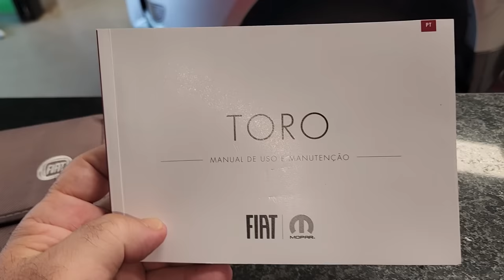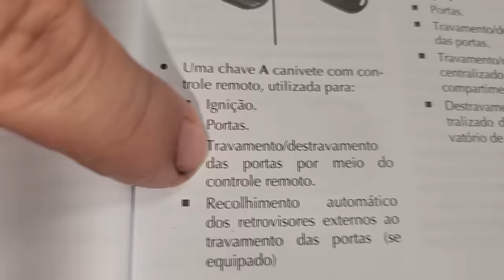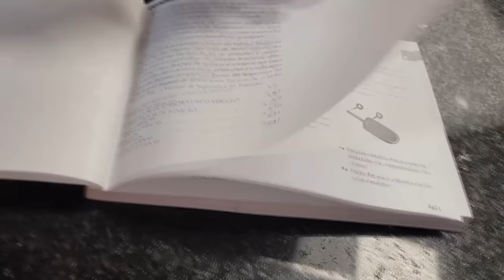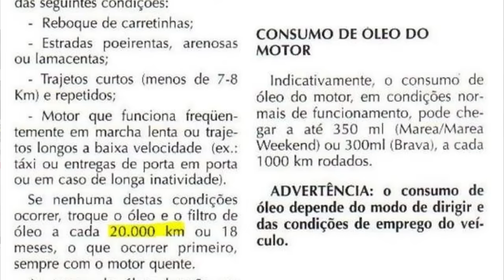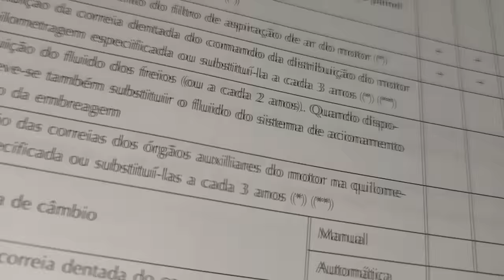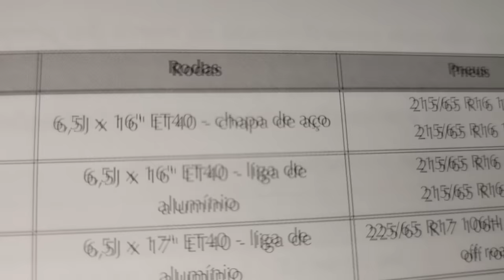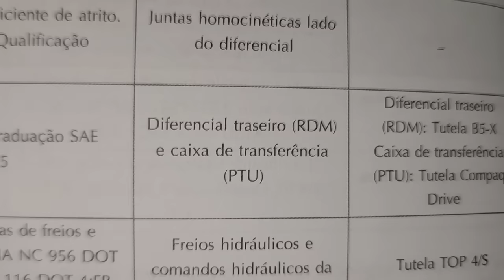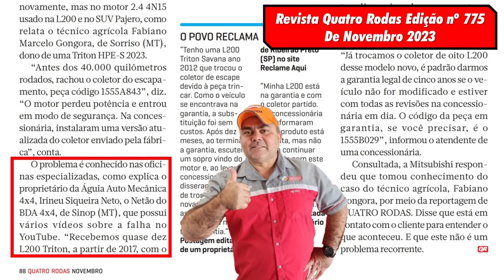EP. 1094 // Fiat TORO Diesel Qual KM Para TROCAR ÓLEO MOTOR? Como Tirar CHAVE DO CONTATO SEM BATERIA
Hilux não ativa bloqueio do diferencial!
Como ligar bloqueio diferencial Hilux!

"embreagem s10"
"melhor mecânica"
"mecânica chevrolet"
"melhor marca óleo s10 5w30"
"como balancear"
"review s10"
"sw4 s10"
"militec funciona"
"serviços toyota"
"oficina toyota"
"o que é hilux garbosa"
"mecânica toyota"
"manutenção toyota"
"restauração hilux"
"hilux antiga"
"diesel 4x4"
"como montar motor diesel"
"diesel 4x4"
"embreagem s10"
"melhor mecânica"